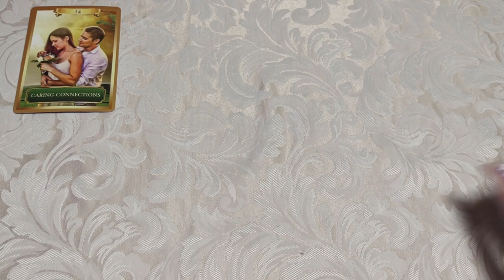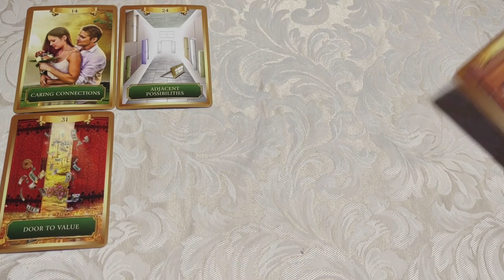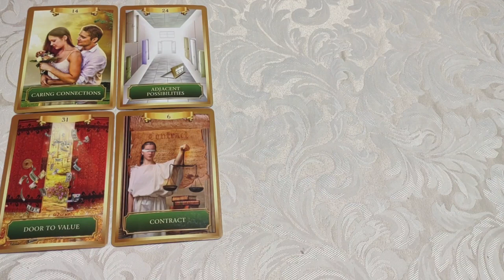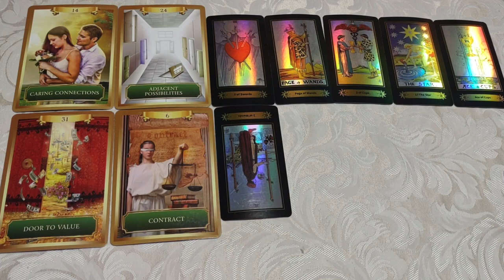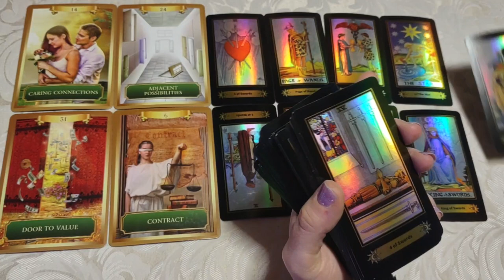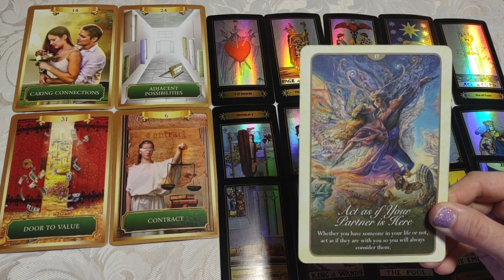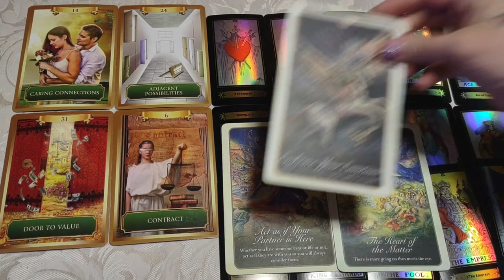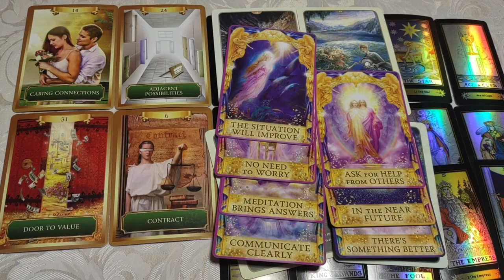♓Pisces🐟 *You are being gifted*